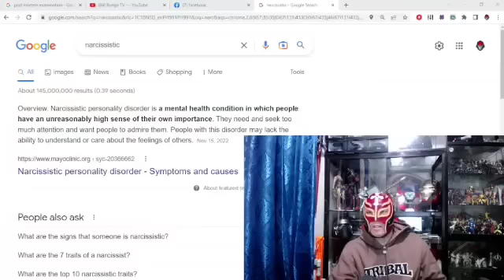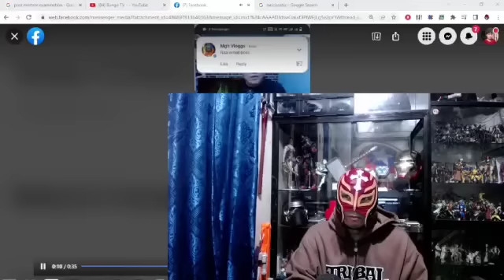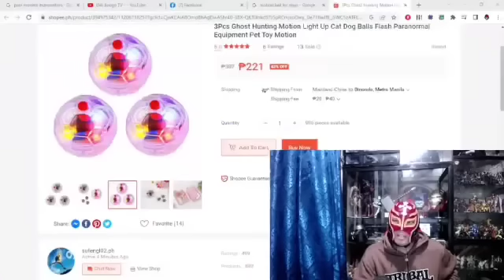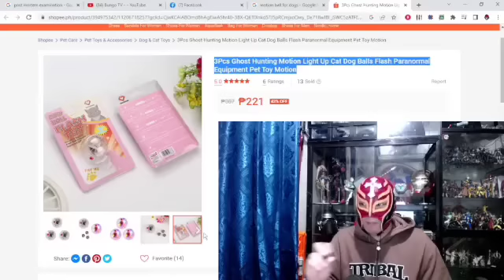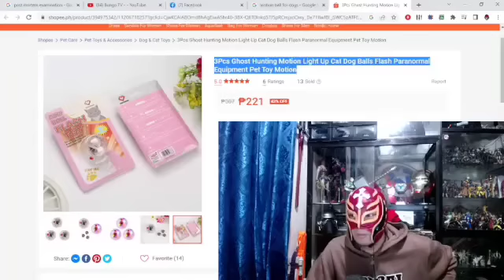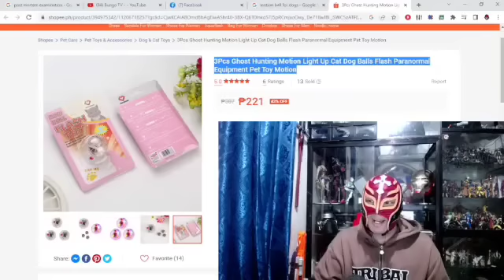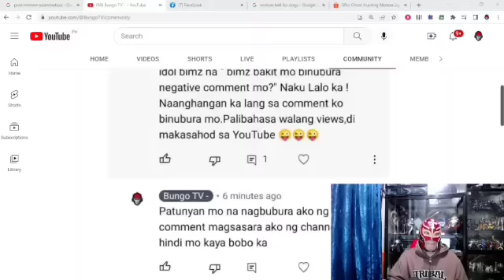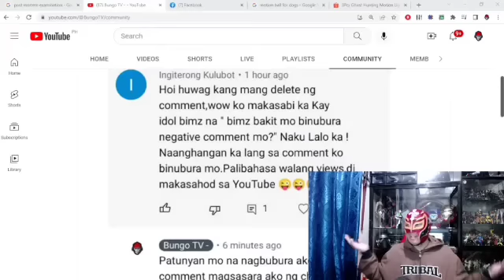Bungo VS Maestro Ozi